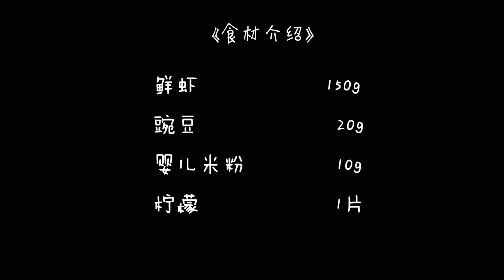【拾味爸爸】清甜中带幼嫩的口感，这道丸子大小宝宝都会喜欢！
豌豆作为杂豆中的一员，碳水化合物含量相比大豆而言更高，约有一半以上属于淀粉，因此和谷物一样可以适当作为主食，是谷物类主食很好的补充。今天要分享的这道小宝宝美食，用新鲜的豌豆搭配鲜虾，再加入婴儿米粉（或者面粉），做一道可口美味的丸子。幼嫩的口感和丰富的营养，相信大小宝宝都会喜欢。